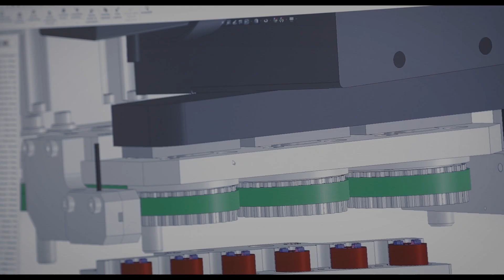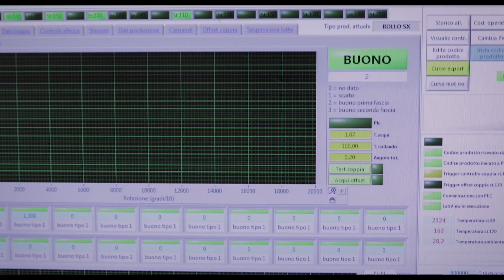Cultraro - Newways for damping - Chinese version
We are specialized in the production of dampers and innovative motion control systems. We stand out for the high level of automation, the custom product design and the quality tests we perform on each unit. Cultraro keywords are innovation, flexibility and quality. We're the right partner for your next project.
Cultraro is one of the world leaders in the production of dampers, which includes rotary dampers, hinge dampers, linear dampers, innovative motion control systems, and push push latches. Discover our products
Cultraro is introducing its innovative products and solutions into many new applications like automotive, furniture, home appliances and other applications. Discover more